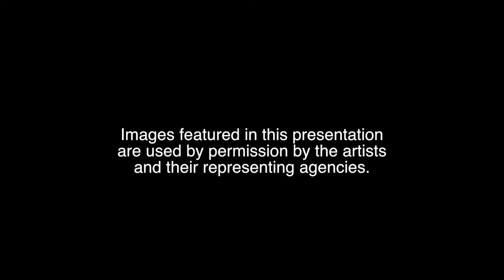Veteran Artist Profile: Michael King